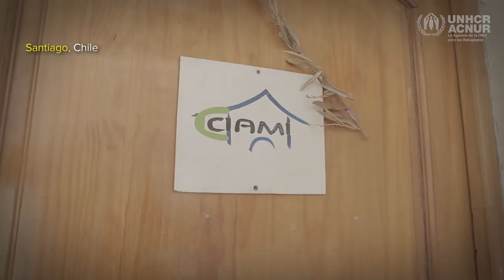ACNUR celebra el Día Internacional de la mujer en Chile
ACNUR organizó una cena comunitaria para que mujeres venezolanas que viven en Chile pudieran compartir su testimonio de integración.